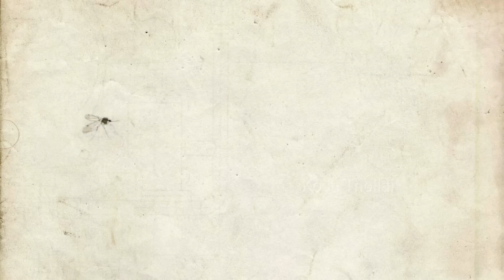Adiyae Movie Review | AdiyaeReview Movie Troll | Adiyae Meme Review | GV Prakash Kumar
Adiyae is an upcoming Indian Tamil-language scientific romance film written and directed by Vignesh Karthick. The film stars G. V. Prakash Kumar, Venkat Prabhu and Gouri G. Kishan with Madumkesh and Mirchi Vijay in supporting roles.

The film was officially announced in November 2022. The film is scheduled to be released in theatres on 25 August 2023.

Star Cast : GVPrakash VenkatPrabhu GouriKishan MirchiVijay GouriGKishan and others.

Producer : Maali & Manvi Movie Makers
Director

Adiyae Movie Review Meme Review | GV Prakash

Adiyae Meme Review,
Adiyae Troll,
Adiyae Movie Review,
Adiyae Review,
Adiyae Public Review,
Adiyae Public Response,
Adiyae Reaction,
Adiyae Movie Meme Review,
Adiyae Movie Troll,
Adiyae Trailer,
Tamil Troll,
GV Prakash Songs,
Adiyae Songs,
Adiyae GV Prakash,
Adiye Movie Troll,
Adiye Meme Review,
Adiye Public Review,
Adiye Review,
Adiye Movie Review,
Tamil memes,
Trending Memes,
Adiyae Movie,